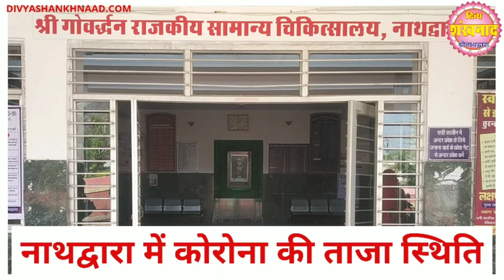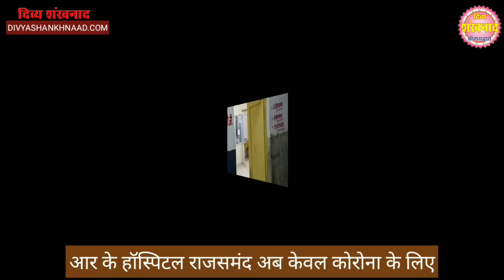श्रीनाथजी के आज के दर्शन। आज केसरिया गणगौर। श्री यमुनाजी के उत्सव की बधाई । श्री यदुनाथ जी का उत्सव।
श्रीनाथजी के आज के दर्शन। आज केसरिया गणगौर। श्री यमुनाजी के उत्सव की बधाई । श्री यदुनाथ जी का उत्सव।श्रीनाथजी को क्या श्रृंगार धराये गए? गरीबों को श्रीनाथजी एवं द्वारिकाधीश जी के प्रसाद का वितरण. नाथद्वारा में कोरोना का प्रभाव का पांचवा दिन.
DIVYA SHANKHNAAD WEEKLY HINDI NEWS PAPER. HAS BEEN PUBLISHED FROM FROM NATHDWARA. SHRINATHJI, VALLABHACHARYA, PUSHTIMARG, VALLABHKUL, TILKAYAT FAMILY, SEWA, RAAG, BHOG, SHRINGAAR, MANORATH AND SATSANG, NATHDWARA RELATED LATEST NEWS IS THE MAIN CONTANTS OF DIVYA SHANKHNAAD HINDI NEWS PAPER.
Editor/Publisher : Krishna Kanhaiya Sanadhya.